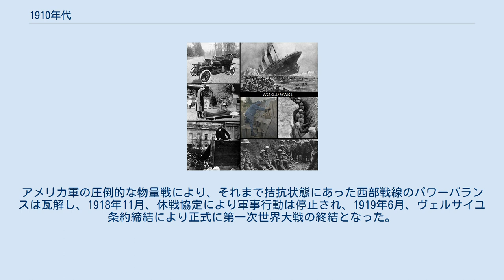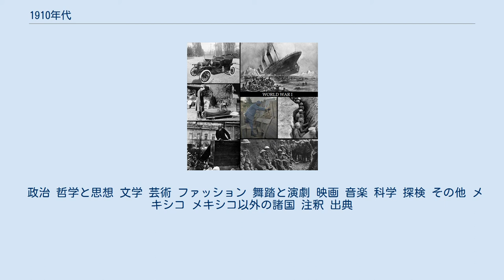1910年代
左から時計回りに:フォード・モデルTは、大衆車として世界に広く普及した。
約1,500人が犠牲となったタイタニックの沈没。
題字:下にある出来事は、第一次世界大戦(1914–1918)の一部;1917年の西部戦線におけるフランス軍。
1917年の東部戦線で、ドイツ軍の攻撃に備えて塹壕で待機するロシア軍の兵士。
初めて戦車が実戦投入されたソンムの戦い。
写真は、塹壕内で集まる兵士。
十月革命でペトログラードの群衆を前に演説するウラジーミル・レーニン。
1918年に世界規模で数千万人の生命を奪ったスペインかぜ。
 1910年代（せんきゅうひゃくじゅうねんだい）は、西暦（グレゴリオ暦）1910年から1919年までの10年間を指す十年紀。
 1910年代初頭、優に全世界の4/5の地域が、ヨーロッパ列強諸国の占領下に置かれていた。
このような国際情勢下で、列強諸国は自国の覇権争いに躍起となっており、見た目の平和と裏腹に一触即発の国際情勢となっていた。
 そのような中で、1914年6月、当時オーストリア占領下に置かれていたサラエヴォでオーストリア＝ハンガリー帝国の皇位継承者であるフランツ・フェルディナント大公夫妻が暗殺されるテロ事件（サラエヴォ事件）が起き、これが契機となり、1914年7月、第一次世界大戦が勃発した。
ヨーロッパでの大規模戦争は普仏戦争以来実に40年振りであり、多くの若者が戦争を知らない世代であった。
そのため、開戦当初は、「クリスマスまでには帰れる」と、多くの者が楽観的に戦争の早期終結を思い描いていた。
 しかしながら、実際に戦局が展開されるようになると、従来の騎馬を用いた突撃戦ではなく、両陣営が塹壕を用いた消耗戦へと変貌を遂げ、戦局は長期化する事になる。
このような長期総力戦の中で両陣営が疲弊していく中、1917年4月、アメリカ合衆国が参戦を表明し、アメリカ史上初めて外国への軍事介入を行うこととなった。
アメリカ軍の圧倒的な物量戦により、それまで拮抗状態にあった西部戦線のパワーバランスは瓦解し、1918年11月、休戦協定により軍事行動は停止され、1919年6月、ヴェルサイユ条約締結により正式に第一次世界大戦の終結となった。
 これ以降、ヴェルサイユ体制と呼ばれる新たな国際秩序が構築され、アメリカの大繁栄、国際社会における日本の躍進、極大な賠償義務を課せられたドイツの混乱とそれに連なるナチズムの台頭、そして第二次世界大戦の勃発へと繋がって行く事になり、20世紀はより混迷の度を増していく事になる。
 政治 哲学と思想 文学 芸術 ファッション 舞踏と演劇 映画 音楽 科学 探検 その他 メキシコ メキシコ以外の諸国 注釈 出典